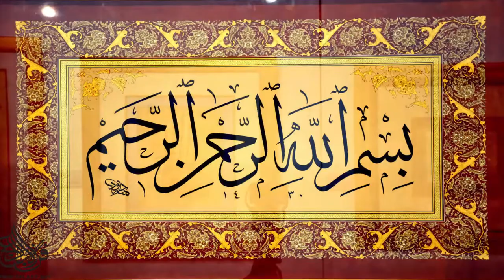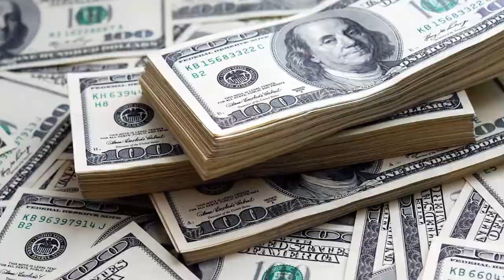History Of Titanic In Urdu -Hindi - Destruction Of Titanic.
Watch: History Of Titanic In Urdu -Hindi. In This Video I Will Describe About Titanic.
History Of Titanic:
God is the Creator of all things. He is the Creator of all things, He is able to do all things, even though Allah does not want to know in the universe. There is no misconception in human history too many miserable people who have passed away Claiming, "cried out to God's goddesses and to destroy destruction in our world and in the Hereafter.
The founder of Titanic also blamed God's Word and became a lesson for the world -
The owner of the ship announced that Titanic was the only ship in the world, which could not be sink by ALLAH  but still the ship collapsed with ice cream, including passengers
Number of passengers in the ship:
According to the number of passengers in the ship 2223 and some of the passengers, the number of passengers was 2227.
Half-rent rentals and enjoyment:
For the first trip to Titanic, the first floor rentals for 4500, when the third-class rent was just $ 30 million, his third class cabin was more accommodated than the rank of his contemporary ships.
The ship's fitness test and the disaster start:
From this journey, some of the first experts released the ship on the ocean, issued a fitness certificate, a historian Joe Trace, according to Tracy, during the experimental journey, the telescope installed on the ship came out somewhere and when Titanic departed for New York. There were no telescope۔
Trace says that if there were distant banners, ice curtains could be found first and possibly Titinic did not have to face such a big kill -
The ship staff was not trained to deal with emergency
Start of the trip to Titanic and season change:
When the Titanic started the journey, the sea was calm but on April 14, the oceanic temperature dropped from zero to zero - on the same night another ship reported on the other side of the titanic ice floating in Kosminde, according to some historians. Notice has been given at least 6 times۔
Titanic's wireless management was with the Markoni Wireless Company and its operator's interest was in sending and receiving messages from the passengers traveling in the first and second, so it ignored not only the ice-related messages but also finally Also sent the sender operator۔
The news of the ice cream curtain, Smith, was when the ship reached near the ship, so Titanic was traveling at a distance of "25 miles per hour. Smith ordered the ship to cross the whole force, but its speed was high but the distance It was very small, as it broke into the middle of the ice cream۔
Same got about 300 feet of crack and began to fill water quickly. - If the ship tries to turn straightward, then the damage would be very low and it was avoiding hazardous sores. These were obvious reasons. Look for some more reasons۔
The punishment of Allah on Titanic.
In the early morning of 1912 the morning was cloudy, but the clouds disappeared in the evening, and the sunlighted Titanic was on a distance of 12 km from the Greenland. It was a mirror of the moon on the deep waters of the sea, a severe curse started. And the winds rose and suddenly heard a terrible murmur and began to move toward the titanic by plotting the mountainous snow curtains from the Greenland and pushing it faster.

355/5000
Titanic tries to turn away from the grip of the ocean, and the ocean tourists turn towards the horizon in the waters. According to a witness, it seemed like a huge mountain has been shaken to us, then the speed of the titanic has increased. And a very terrible explosion went far away, but there was no one to hear, Tankin went to two segments to sink into the sea.
Self-propulsion of the ship owner:
Through Life Boat only more than a few people were able to save lives, including the owner of the ship, Broken Alley - Broken Alma demonstrated some selfishness in order to save his life that there was always a hatred in
history. After the destruction of Titanic, he was probably "alive for 30 years but people saw him drowning in silent and deep thinking.
Titanic Heroes:
On the contrary, John Kerry, a veteran of Titanic, presents his life, saving the lives of people and his name in the European history was written in the blues and his name was forever۔
Indeed, behind the living of the owner of this ship, "there would be some secret that Allah has despised the worshiper of Khuday in the world and made it clear that all the powers are before Him and the head of real power Is۔